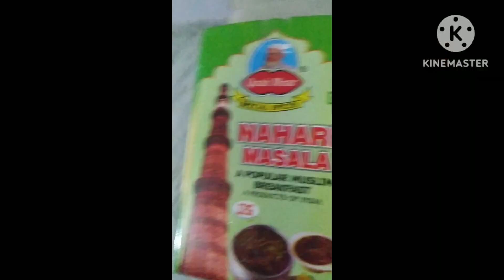Nihari recipe purani Delhi style nihari recipe /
agar aap ko koi bhi dish ki recipe chaiye to pls 🙏 comment kare me apke liye uski video recipe ki next upload karungi